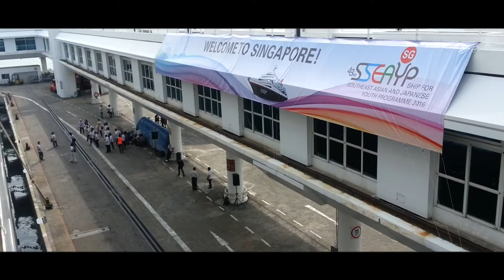(Vlog) Once Arrived at Singapore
Arrival to Singapore from On-Board M.S. Nipponmaru cruise

Buat pertama kali nya pergi ke Singapore (minus transit),
pembuli anti-social versi rendah
dan terakhir sekali - ignore orang deaf-tone menyanyi iaitu saya but so proud when heard our local song 'Santero Dunia' by Putri Norizah.